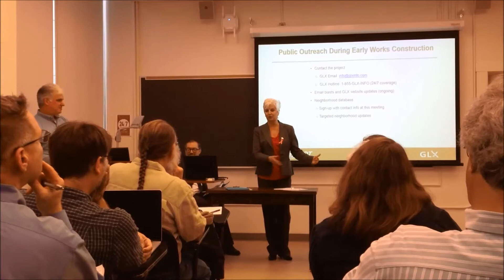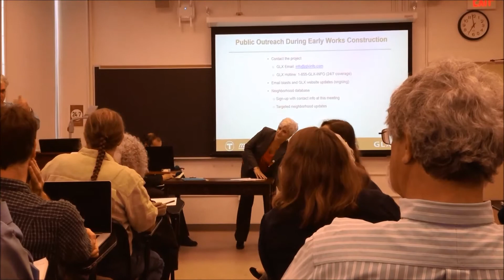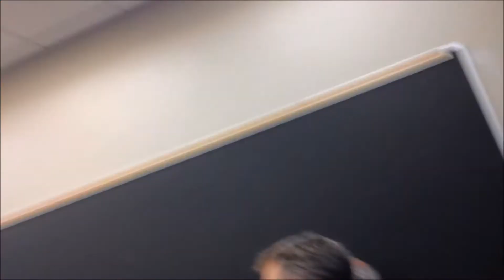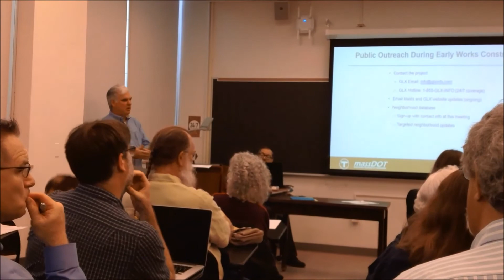GLX College Ave Station Abutters Meeting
Elected officials representing Medford weigh in at an MBTA Green Line Extension (GLX) meeting at Tufts University on May 31, 2017. The meeting was held to update those living nearby the forthcoming College Avenue Station about GLX pre-construction work underway in the rail corridor.